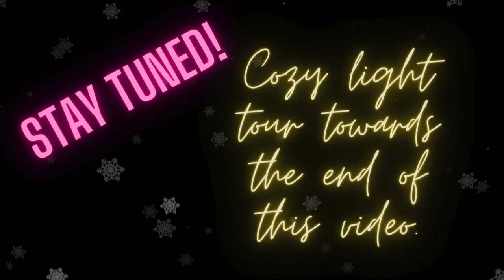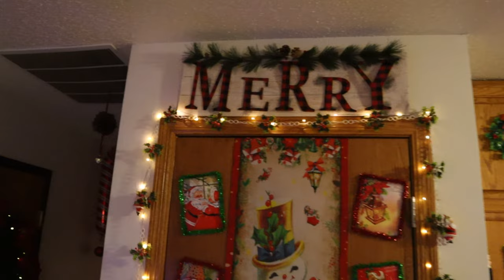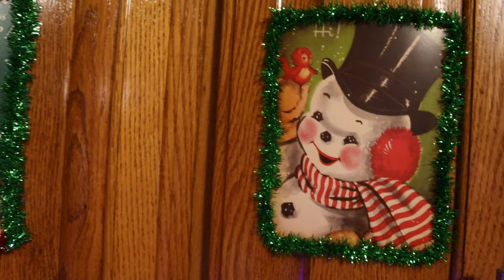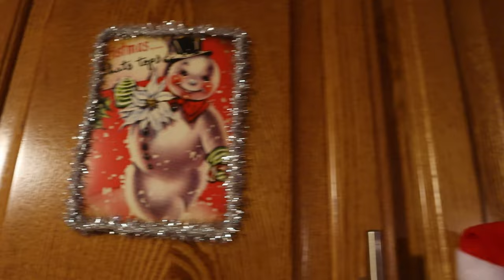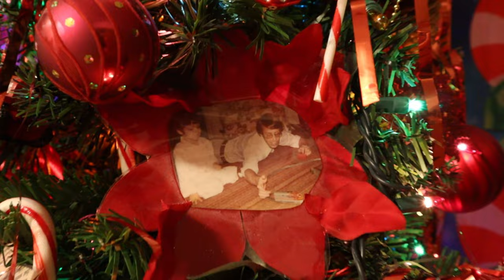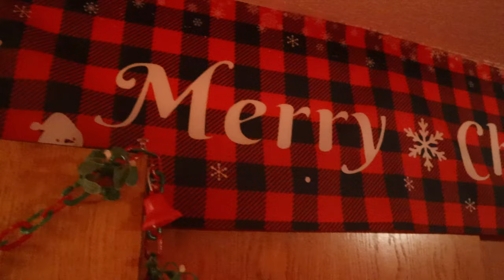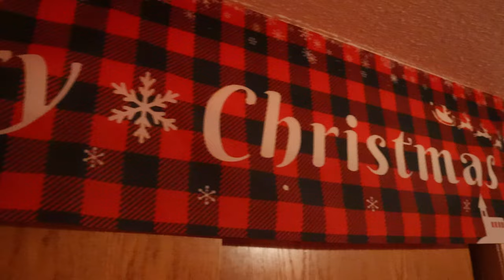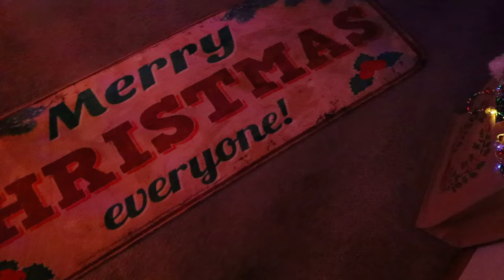Extreme Christmas Home Tour 2023 - 7ft Tree in Bathroom!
Extreme Christmas Home Tour 2023
Welcome to our home!  It is finally time to share our home for the 2023 holiday season!  Hours (and hours) of love have been put into creating a cozy holiday escape this year.  (Even a 7 ft tree in the bathroom!)
Vintage, kitschy, traditional, nostalgic mixed with a little humor.  You will find it all here.
We hope you enjoy the magic of the holidays.  May you find peace, love, and happiness.
Merry Christmas, Happy Holidays and most importantly, take care!
Mitch
Music from Uppbeat (free for Creators!)